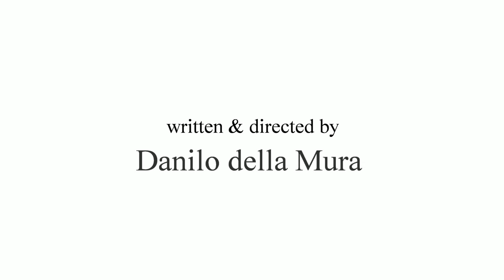"Italian Jazz" - Paolo Fresu - "Italian Portraits" - "Jazz Italia" - by "Stile Italia Tv"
"Jazz Italia" is a journey inside one of the most emotional Jazz style: the Italian Jazz. A journey to discover Italian jazzmen, their sound and their style.
In this video we meet Paolo Fresu Paolo Fresu, the Sardinian trumpeter and flugelhornist.  He has performed around the world over the past 30 years, with a track record of 300 recordings. Fresu is also professor and artistic director of internationally renowned jazz festivals such as Time in Jazz and Nuoro Jazz.  His unique trumpet sound is recognized as one of the most distinctive in the contemporary jazz scene.

"Jazz Italia" is a program by "Stile Italia Tv" and "Leisury Channel", realized by "Danilo della Mura", produced by "Stile Italia Tv" and "Leisury Channel"